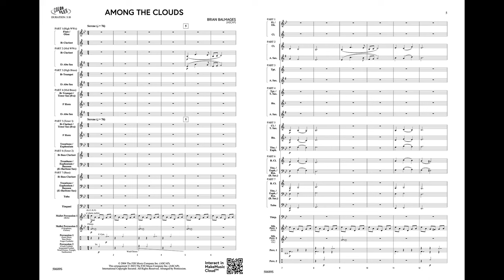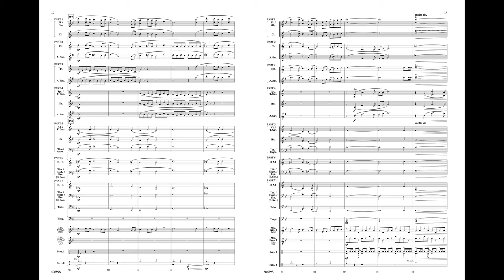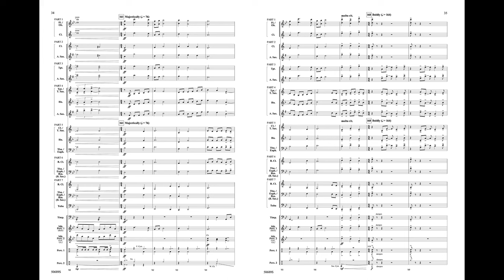Among the Clouds, by Brian Balmages – Score & Sound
Among the Clouds
By Brian Balmages
00-50689
MakeMusic Symphonic Band
Grade 3
Among the Clouds is a musical journey into the minds of lucid dreamers as they drift off to sleep and wake up in a dream where they can fly at will. A slow, enchanting opening gives way to an energetic theme with an engaging rhythmic pulse as the dreamer takes to the skies! An intriguing work by Brian Balmages!

About ColorFlex
Conductors no longer need to choose between function and texture! Ensembles with instrumentation challenges still have numerous options to cover all parts, yet orchestration is elevated significantly to be faithful to the composer's original intent. Musicians have more opportunities to rest, and timbre once again becomes a central element of each work. So go ahead and have the best of both worlds: flexible and colorful.